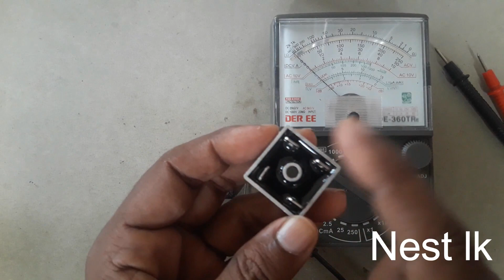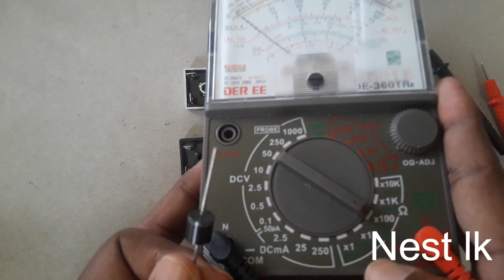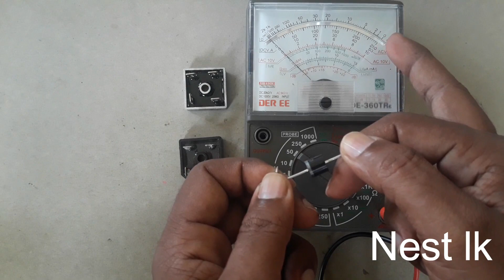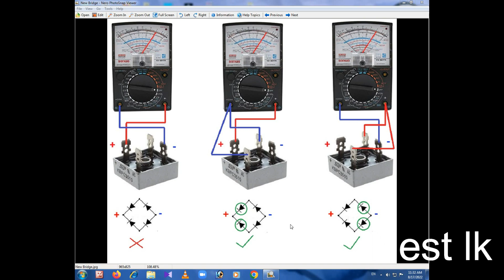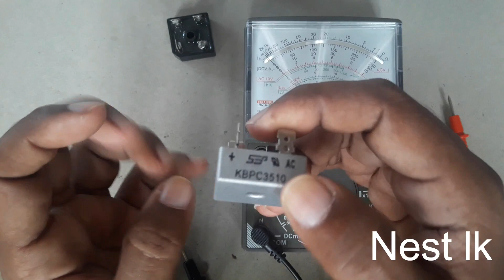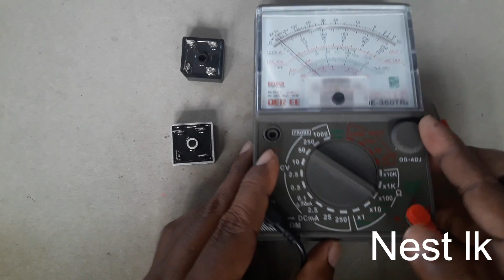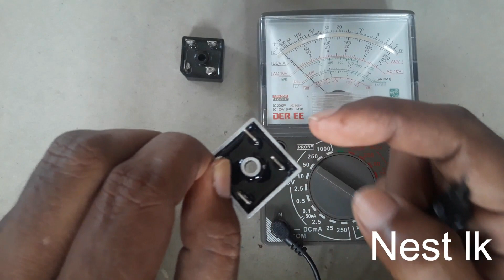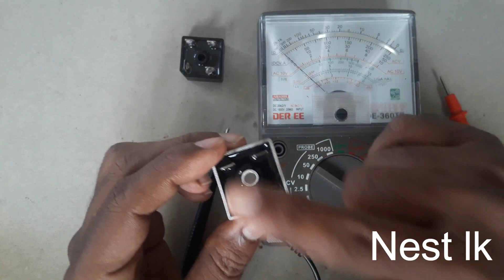How to Check Bridge Rectifier | Check Bridge Rectifier Using Multi meter | Electronic Technology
This Video About  How to Check Bridge Rectifier , Check Bridge Rectifier Using Multi meter , Electronic Technology

Another very important aspect for you as a student of electronic technology is the testing of electronic devices. So in today's video I have presented you how to test a bridge rectifier with an analog multimeter.

ඉලෙක්ට්‍රොනික් තාක්ෂණ විද්‍යාව ඉගෙනගන්නා ඔබට තවත් ඉතාමත් වැදගත් අංගයක් වන්නේ, ඉලෙක්ට්‍රොනික උපාංග පරික්ෂාවයි. ඉතින් අද විදෙඕ එකෙන් මම ඔබට ඉදිරිපත් කර තිබෙනවා Bridge Rectifier එකක් Analog මල්ටිමීටරයෙන් හරියටම හරියටම පරික්ෂ කරන ආකාරය.

In this channel I am going to explain about Electronic Technology, Electrical Engineering, Making TV Antennas & Satellite TV Technology, Air condition & Refrigeration Technology, Simple Vehicle repair Methods, Plumbing Work, Welding Work, Self Job based several Electronic & Electrical Production, New technology Component reviews, Electrical & Electronic tool Reviews & explained.

you can see my many video with my play list

Comments